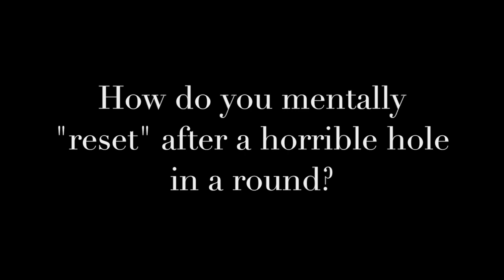How do you mentally "reset" after a horrible hole in a round?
2017 - Golf Digest's 50 Top Teachers in America Award | Director of Instruction at The Club at Savannah Harbor | Author (See Profile) | Revolution Golf Staff Instructor | TrackMan Master | 1 of 9 TrackMan University Partners in the world | Swing Catalyst Ambassador

Andrew's self-written and self-published golf instructional book was released in December 2009 with over 10,000 copies sold. The book received testimonials from Ian Poulter, Nick Price, Ian Woosnam, Ian Baker-Finch, and Conrad Ray (NCAA Coach of the Year) . Andrew also produced a series of download videos and DVDs: The Wedge Project, The Complete Project and The Off-Season Project. 🏌🏼‍♂️⛳️💪🏼🏆